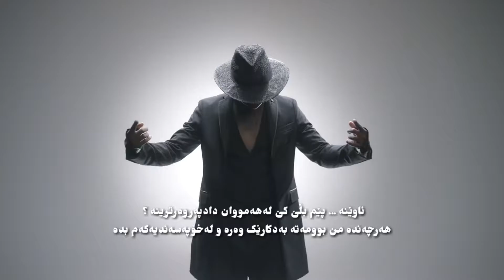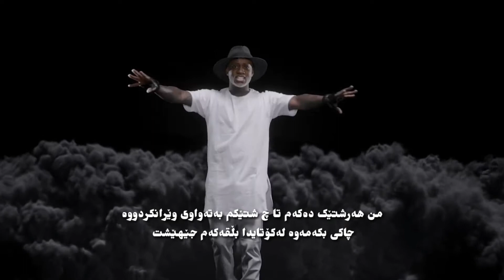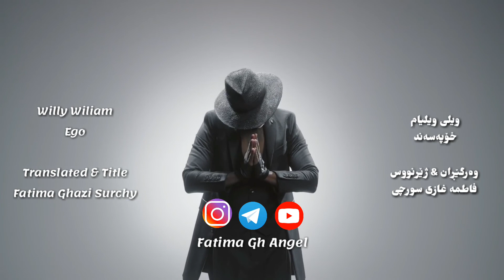ویلی ویلیام ... خۆپەسەند Willy William ... Ego Kurdish Subtitle